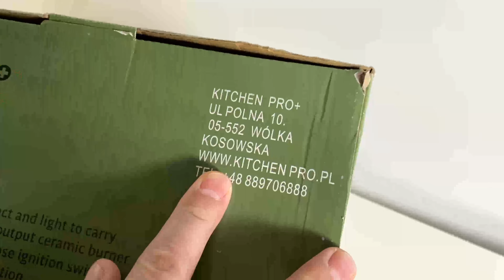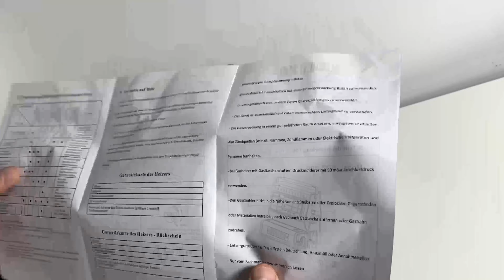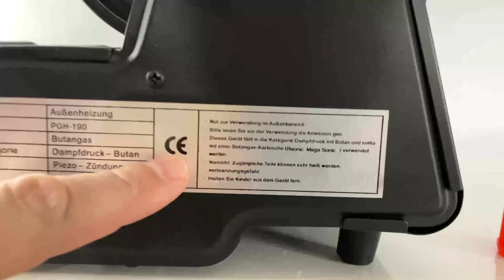Обогреватель газовый инфракрасный керамический портативный KITCHEN PRO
В этом видео Я покажу обзор нового Обогреватель газовый инфракрасный керамический портативный KITCHEN PRO.

Я этот обогреватель купил и уже испробовал, результатом очень доволен. Я брал этот портативный обогреватель на рыбалку и обогревал палатку, в палатке очень тепло.
Этот инфракрасный керамический портативный обогреватель хорошо справляется с обогревом помещений до 30 квадратных метров!

Керамический газовый обогреватель Kitchen Pro
Портативный газовый отопитель с регулятором мощности.
Обогреватель можно разжигать и тушить несколько раз, пока газ в картридже не будет исчерпан.

Работает от цанговых баллонов 220-225г.

Баллончика газа хватит на 3,5 часа непрерывной работы на минимальной мощности.

Технические характеристики:
Керамическая панель разогревается до 800 градусов.
Мощность обогрева 1300 Вт.
Пьезорозгар
Расход газа примерно 72 г/ч
Габаритные размеры 270 х 280 х 205 мм
Вес до 2 кг

Проводил испытания: нового балоннчика хватает на 2:21 часа роботы, на отметке мощьности минимум.
Низ обогревателя где находится газовый баллон совершенно не нагревается. Я полностью доволен этим обогревателем.

Не забывайте о правилах пожарной безопасности и придерживайтесь инструкции по эксплуатации обогревателя!